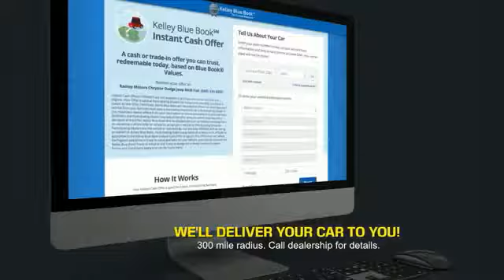2012 Jeep Wrangler Unlimited Princeton WV 1-T4303A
2012 Jeep Wrangler Unlimited Sahara

Ramey Motors
127 Frazier Dr

CL276806